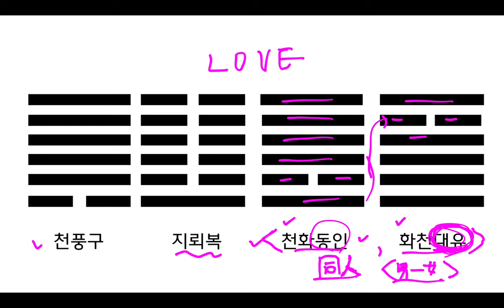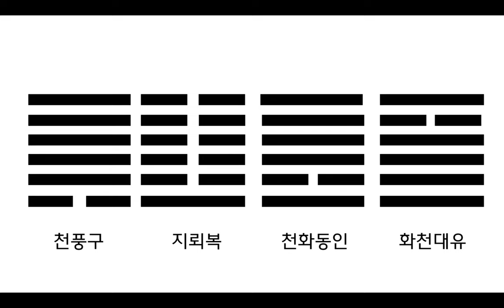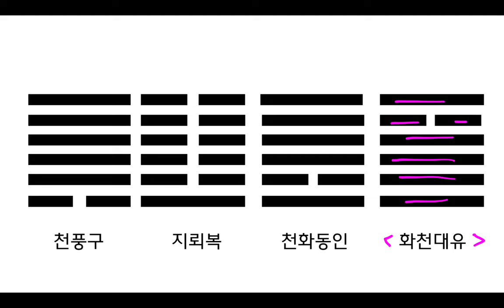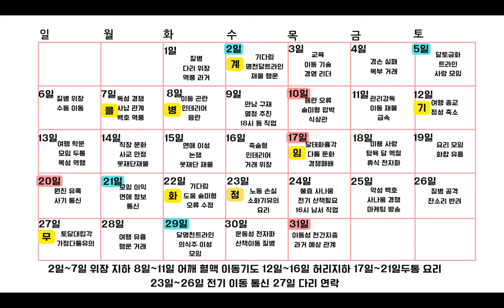10월 행운달력운세